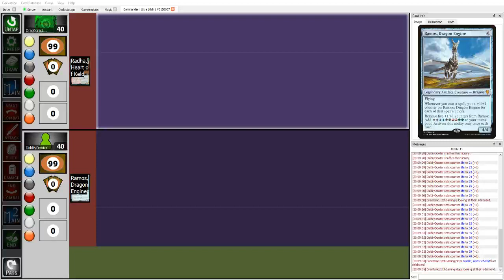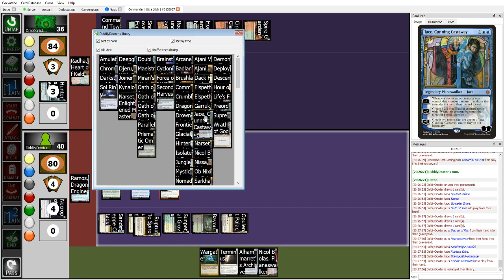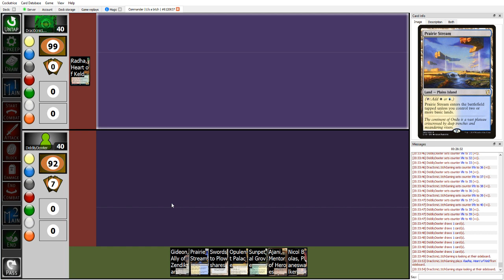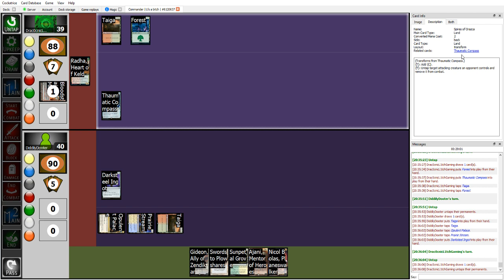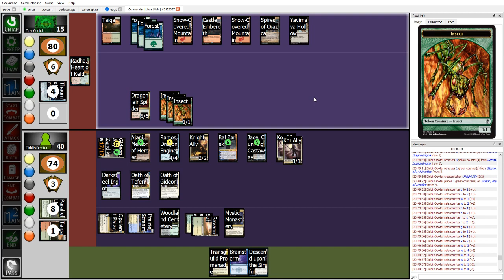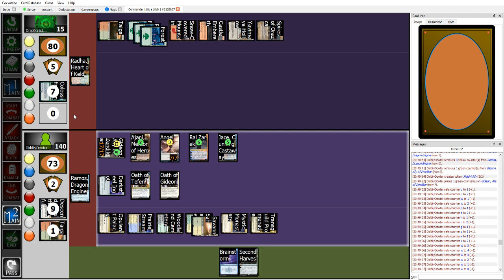Ramos, Dragon Engine VS Radha, Heart Of Keld EDH With Draconic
HEY GUYS, BloodBarron115 HERE!

I hope you enjoy, are enjoying, and or enjoyed the video.

Here's the Channel:
A gaming channel and any other things i feel the need to put up for my subscribers. If you have any ideas for a video, an achievment/trophy walkthrough, or a game that you want to see me play through message me or comment one of my videos.